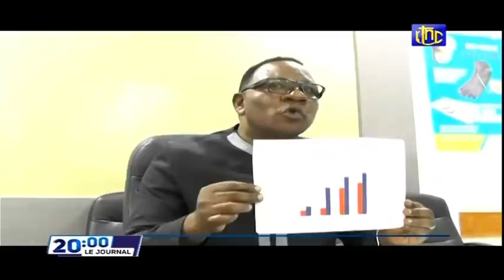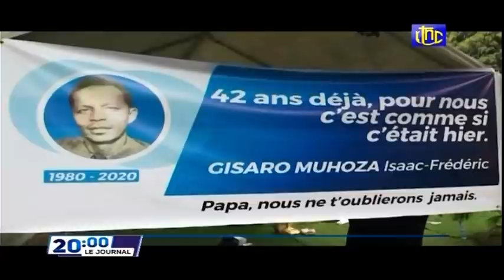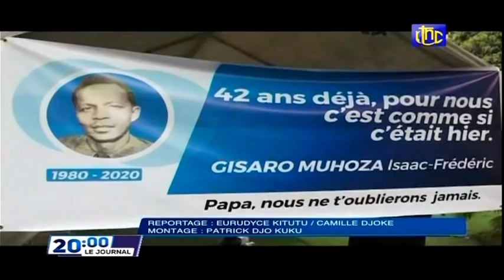🔴RDC : LE CHEF DE L'ETAT FELIX TSHISEKEDI TRES TOUCHE ET DIT MERCI AU PEUPLE CONGOLAIS